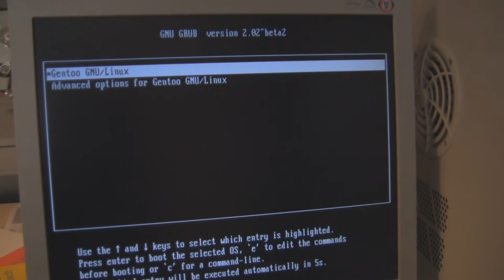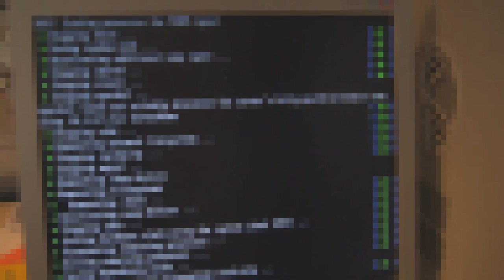Gentoo boot and shutdown on an 11 years old PC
It was in an office, now i addet a new hard drive (the old one had to be destroyed), and installed gentoo with apache2 and mariadb for a small server. I am thinking about adding a second and third hard drive for the database and the website.